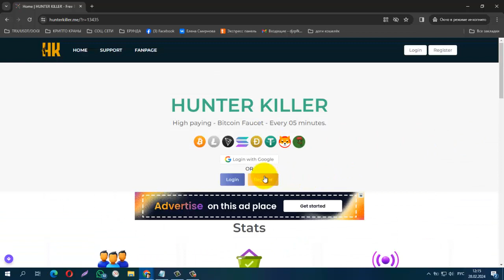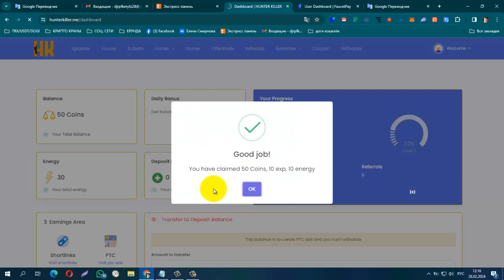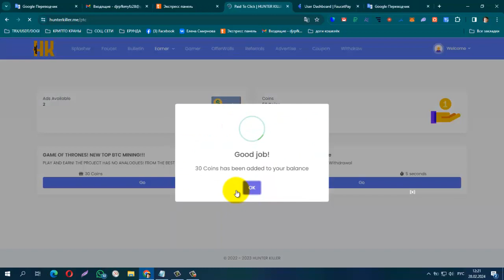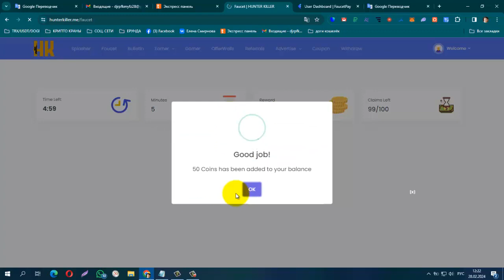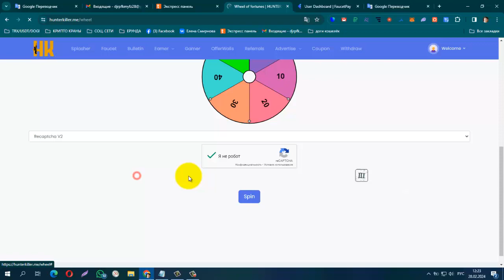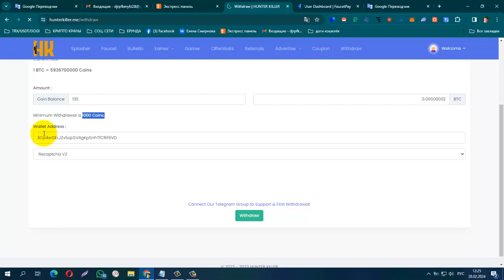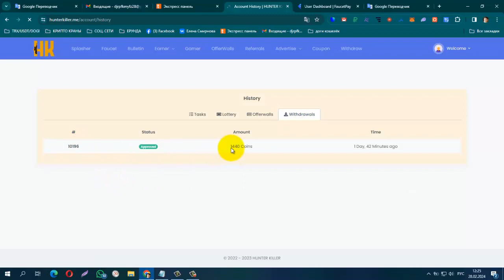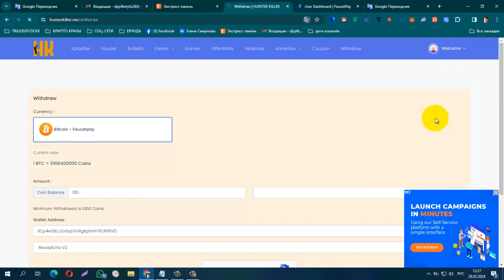ПЛАТИТ! БЕЗ ВЛОЖЕНИЙ BUX HunterKiller, лёгкий заработок на PTC, FAUCET и WHEEL